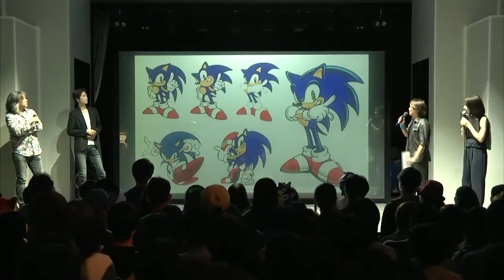EEEEEEE - Takashi Iizuka & CO 2016 25th Sonic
Words-parasites return to the 25th anniversary of Sonic The Hedgehog. What's all the same game we are waiting for these insidious Eeeh Etoo Onoo? х)